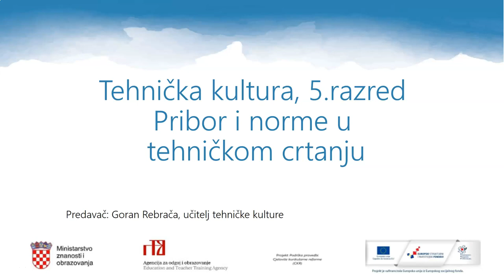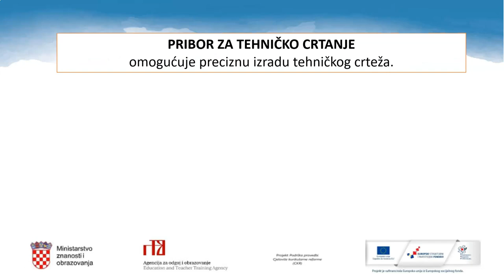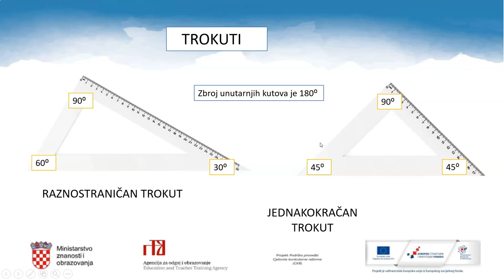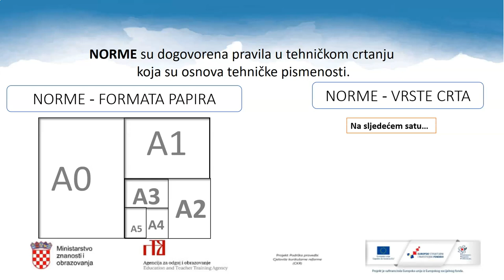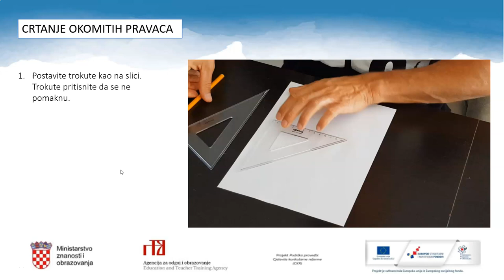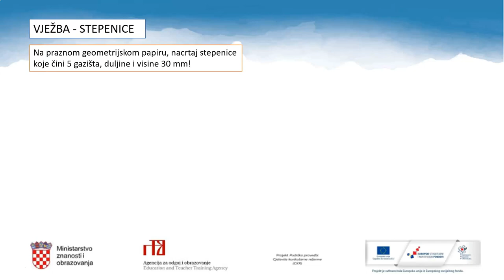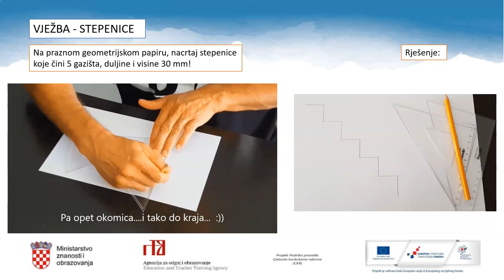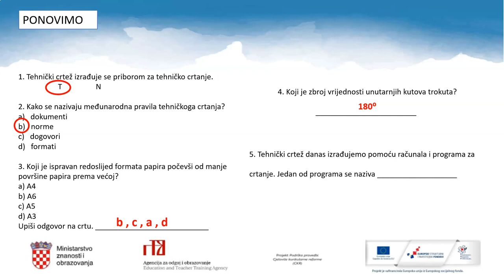Tehnička kultura 5.r OŠ - Pribor i norme u tehničkom crtanju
Autor: Goran Rebrača